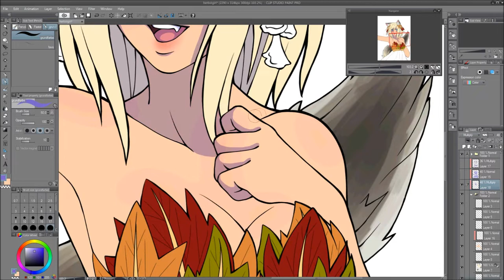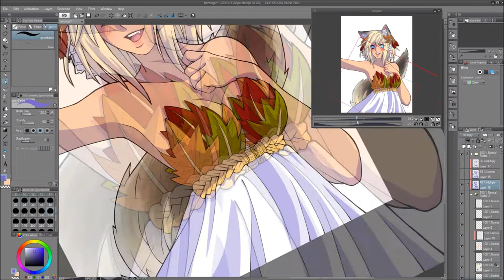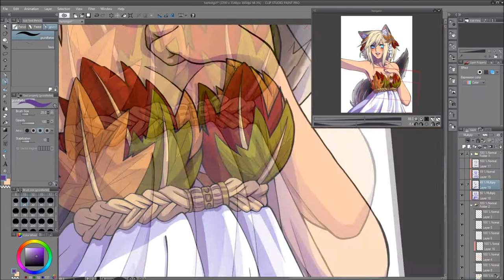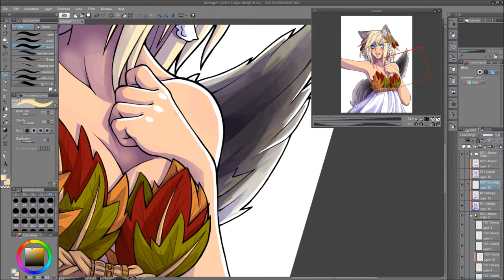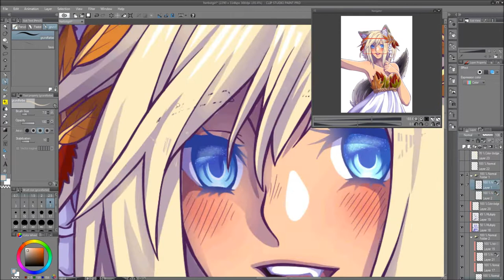[Speedpaint] Commission #03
Commission I did on Facebook !!
Sketch was done traditional with pencil on paper :3

Timelapse: x16
Original time: /

Drawing program: Clip Studio Paint
Tablet: Wacom Cintiq 13HD
Recording: HyperCam 2
Video Editing: Windows Movie Maker, Vegas Pro 13.0

1. Epic Cinematic 2 - NCM Free Music
2. Fantasy Nature! Relaxing Piano Music for Stress Relief. Healing Music Sleep Music Meditation Music